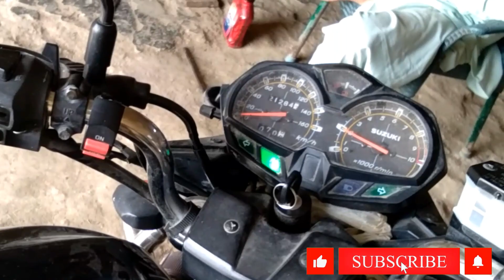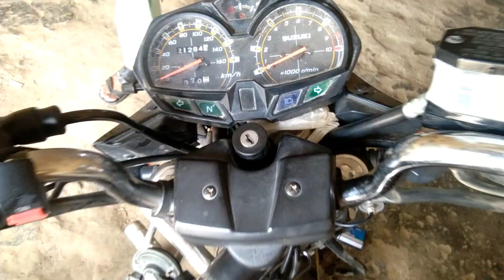Suzuki 150 Tuning || Suzuki 150 ki Tuning || Suzuki Air Filter Cleaning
suzuki 150 cc Do This Little Thing and Save Tuning Money

سوزوکی 150 سی سی یہ چھوٹا سا کام کر رہے ہیں اور ٹیوننگ سے نجات پائیں اور اپنے پیسوں کی بچت کریں

Suzuki 150 tuning
Suzuki gr 150 tuning
Suzuki 150 ki tuning
Suzuki 150 complete tuning
Suzuki 150 air filter cleaning
Suzuki 150 air filter
Suzuki 150